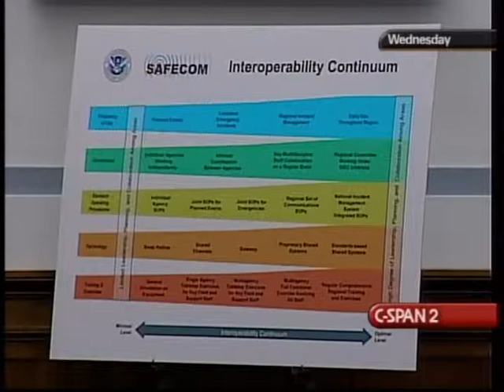First Response Coordination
First Response Coordination - House Oversight Committee - 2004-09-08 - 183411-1-DVD - House Committee Government Reform and Oversight. Subcommittee on Technology, Information Policy, Intergovernmental Relations, and the Census.  Witnesses testified about efforts to improve the compatibility of communications equipment used by first responders. They spoke about past difficulties caused by a lack of compatibility in communications and they discussed Project SAFECOM, an initiative designed to provide funds for local, state, and federal first responders to improve communications and security. The witnesses responded to questions from the committee.  Filmed by C-SPAN. Non-commercial use only.